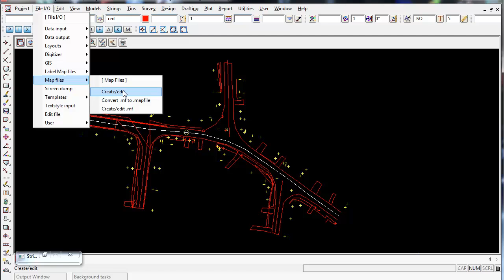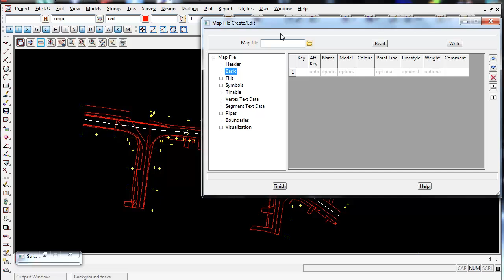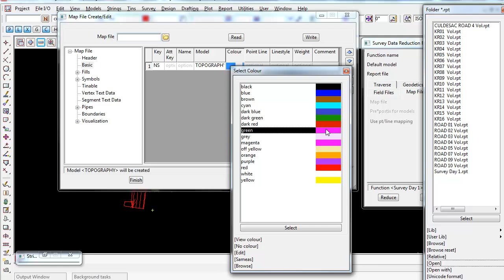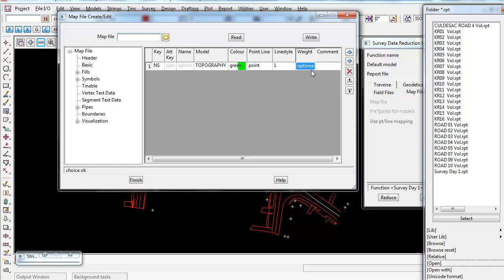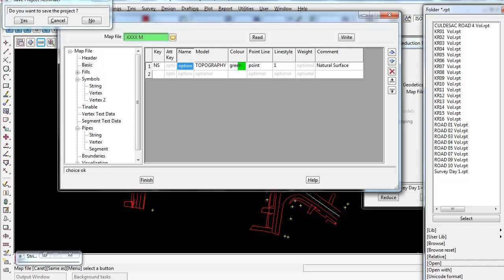12d Model Survey - 5.0 Creating A Mapfile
How to create a mapfile inside 12d Model for Survey Reduction.